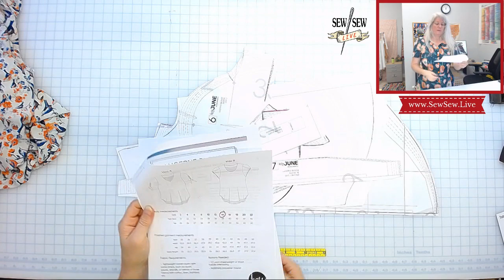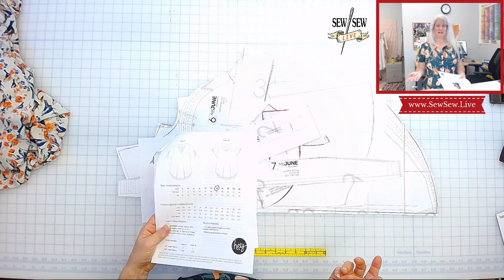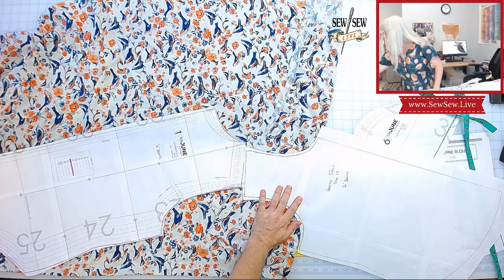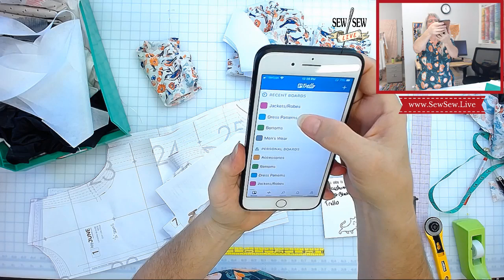Lucerne Blouse..Sewing by Sew Sew Live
Cutting the Lucerne Blosue by Hey June Handmade. Sizze 14 in rayon. I'll add a waist tie similar to the sleeve tie.

Check out the weekly schedule posted Monday or Tuesday on Instagram @SewSewLive
The stream is free! But I do appreciate your support to keep it going! and THANK YOU!